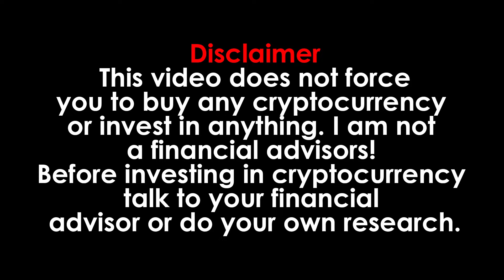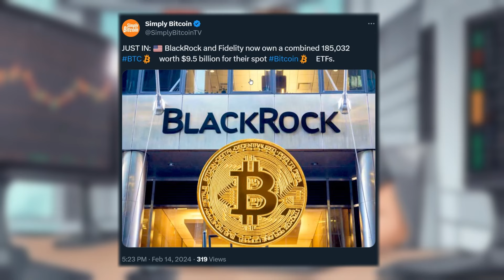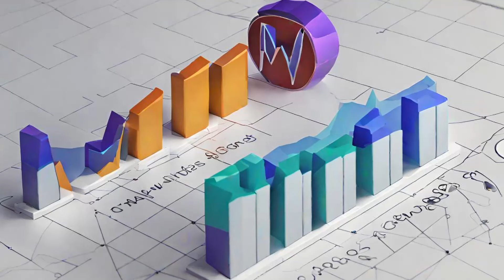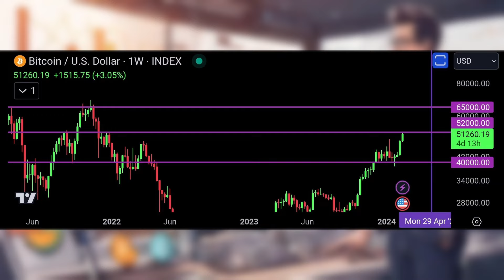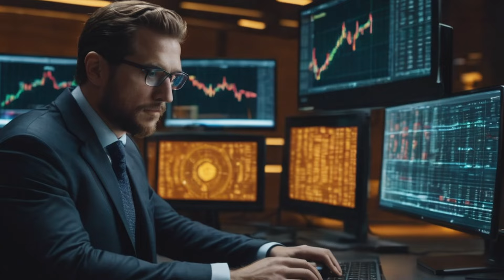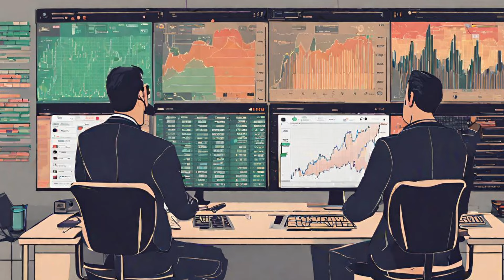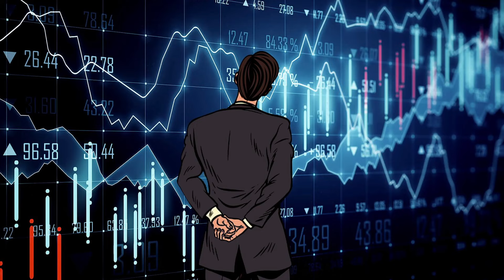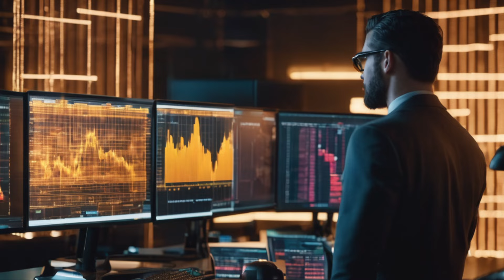US GOVERNMENT: 21,000,000% BITCOIN PUMP SOON !!! - BITCOIN NEWS TODAY